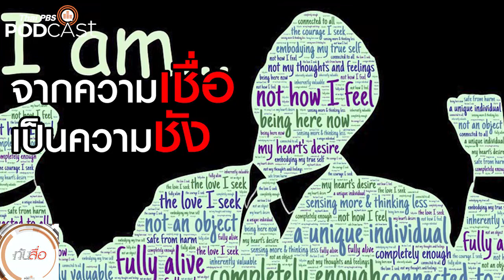จากความเชื่อ เป็นความชัง